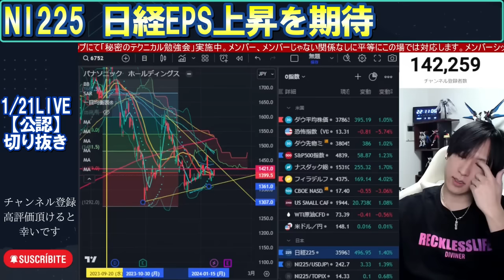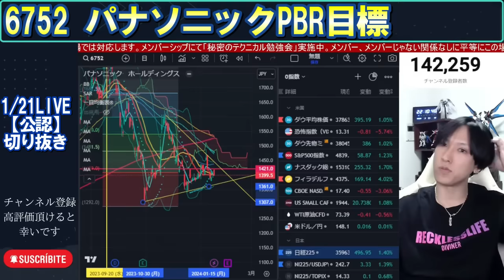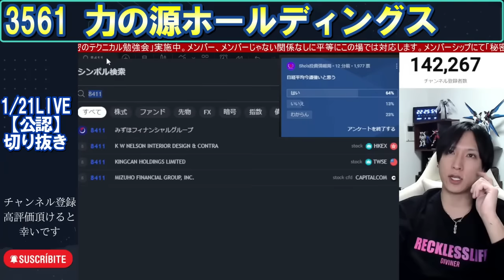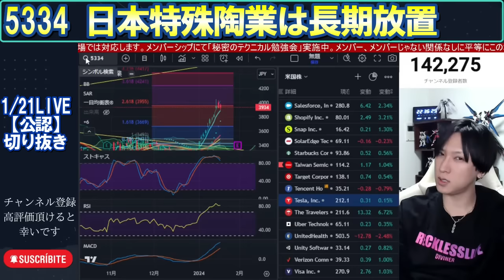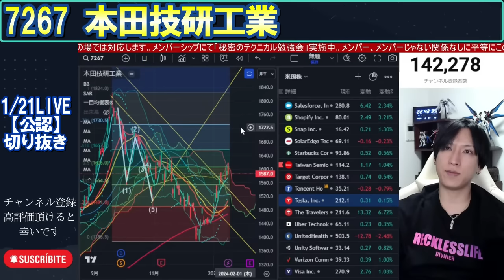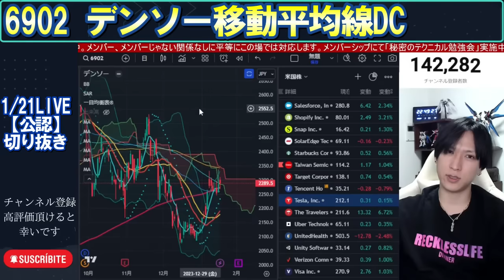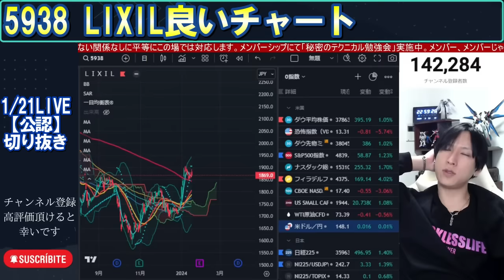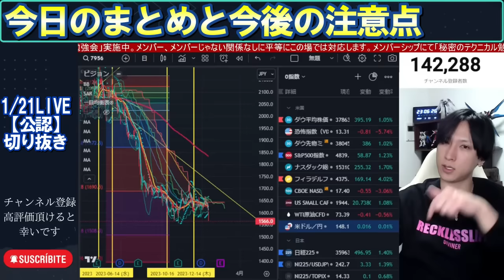【日経PER17倍への可能性とEPS上昇期待/TESLA/みずほと日銀会合警戒/日本特殊陶業/ソシオネクスト/スクウェアエニックス/商船三井/三菱HCキャピタル/デンソー/信越化学工業/LIXIL】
このチャンネルは〚公認〛をSHOさんご本人に直接許可を得て運営しております。
0:00 OP
0:20 日経EPS上昇を期待
3:25 クミアイ化学
4:53 パナソニックPBR目標
5:59 電源開発
6:51 TESLA決算と米株信用
8:57 みずほFGと日銀会合警戒
11:33 力の源ホールディングス
13:46 バンダイナムコ200日タッチ
15:11 日本特殊陶業は長期放置
17:00 ソシオネクスト決算勝負
18:50 本田技研工業
20:52 スクウェアエニックス
22:46 商船三井決算前
23:03 三菱HCキャピタル
23:41 デンソー移動平均線DC
24:56 日経PER17倍への可能性
27:23 信越化学工業好決算の上値
28:03 ドル円安進行BW
29:22 LIXIL良いチャート
31:42 ピジョンと中国市場悪化
33:45 今日のまとめと今後の注意点